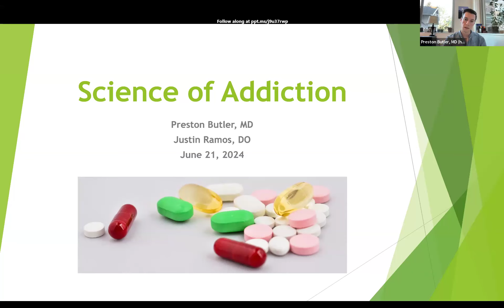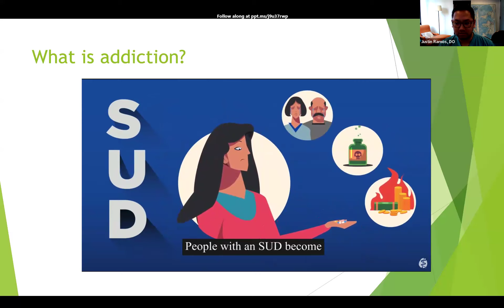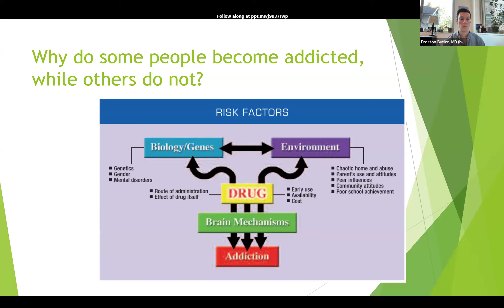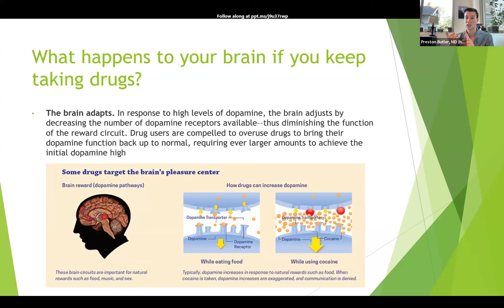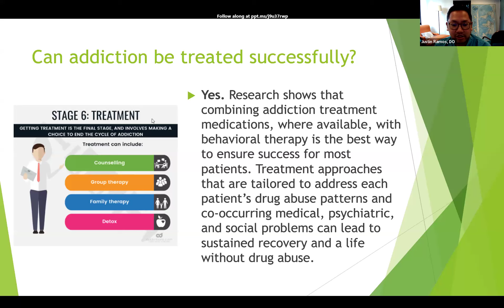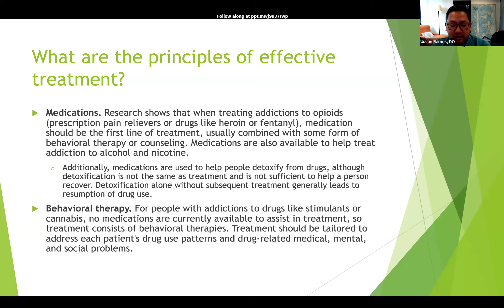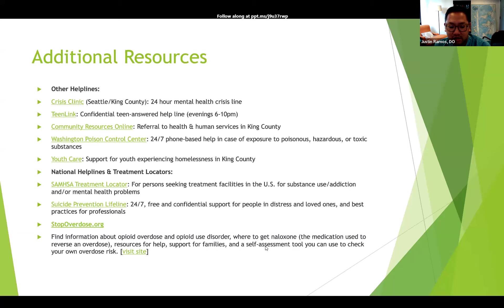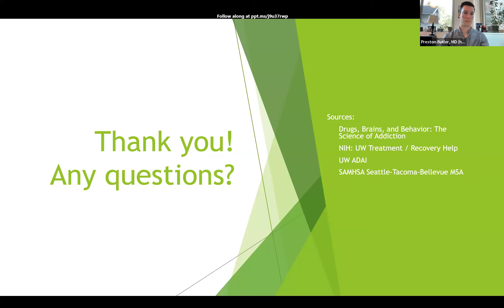Father to Father Support Group Science of Addiction with Swedish Doctors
Ever wondered how addiction affects the brain?

Curious about the latest scientific breakthroughs in addiction treatment?

Want to know how to support a loved one struggling with addiction?

This session features Swedish Doctors discussing “The Science of Addiction.”

This event is open if for everyone, including other caregivers fulfilling fatherly roles.

Don’t miss this opportunity for support and valuable insights.